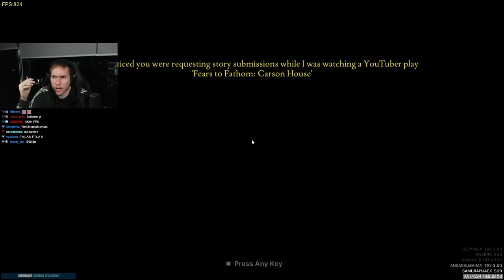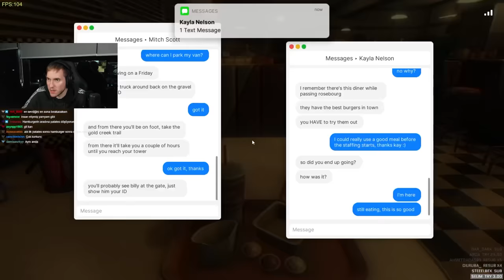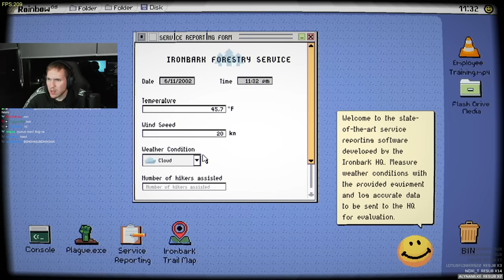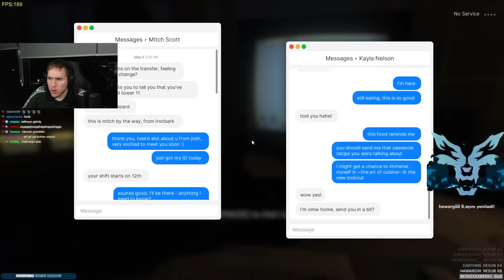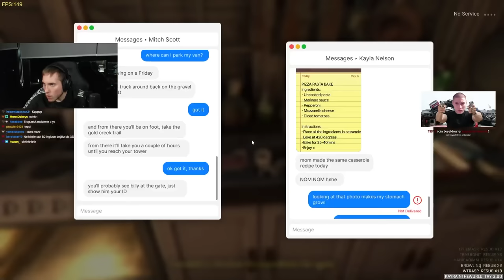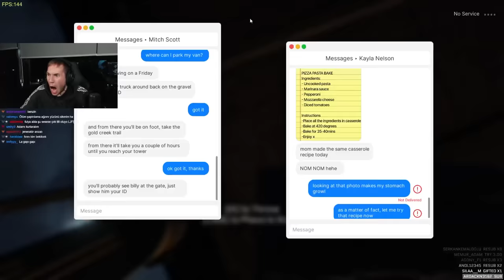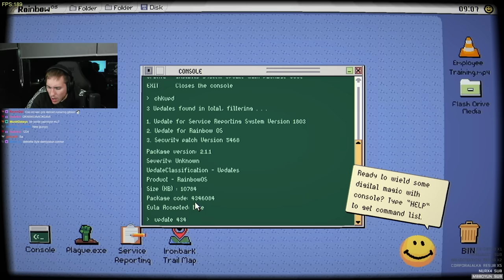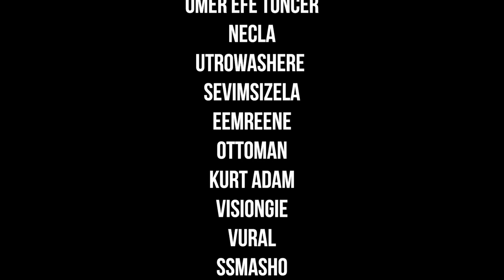[KORKU VAKTİ] ORMANDA YAŞANAN GİZEMLİ OLAY - FEARS TO FATHOM IRONBARK LOOKOUT